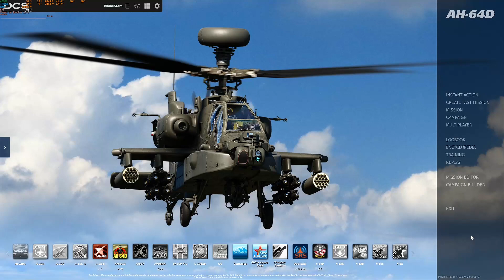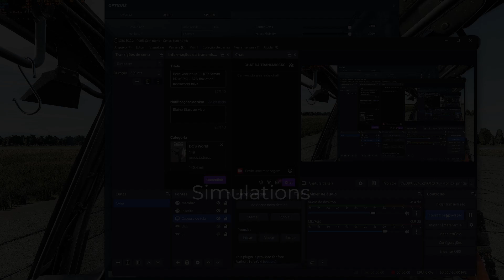DCS WORLD + RTX 4070 SUPER - DEU BOM OU NÃO, BORA CONFERIR.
Descrição:

O Digital Combat Simulator World é um simulador de voo de combate gratuito. Ele inclui uma simulação gratuita da aeronave de ataque como oSukhoi Su-25T Frogfoot e o TF-51D Mustang, conta também com variante de treinamento e podendo ser expansível  através de módulos pagos e modificações de usuários..

Algumas aeronave disponíveis - A-10 F-14TomCat F-15 F-18 Ka-50 L-39 MiG-29 P-51 Su-25 Su-27 Su-33 UH-1 e muitas outras.